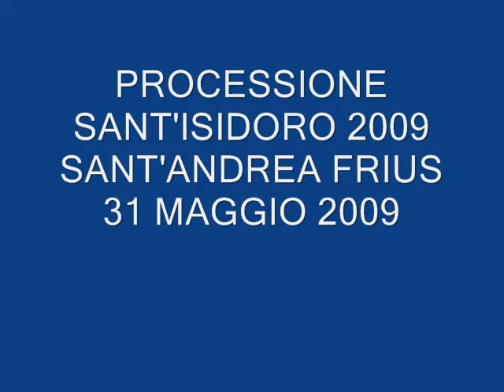SANT'ANDREA FRIUS - PROCESSIONE SANT'ISIDORO 2009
Sant'Andrea Frius -Cagliari - Sardegna - Italiy - 31 maggio 2009 Processione Sant'Isidoro con cavalli e carri.